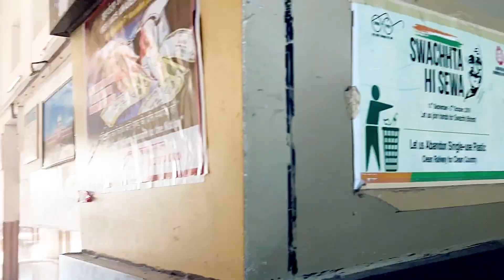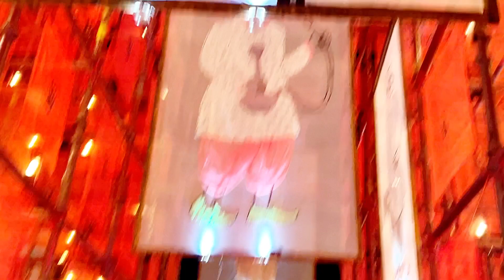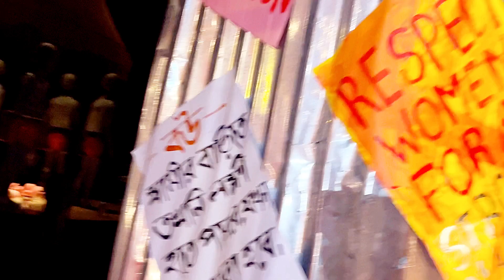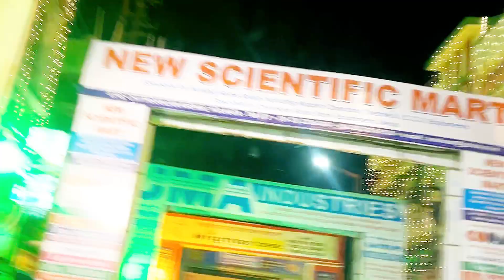Chandannagar Jagadhatri Pujo Porikrama #2023 Ponchomi te Tetultala Maa🙏 Pandalhoping💃 suru🥱Bhor4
Chandannagar Jagadhatri Pujo Porikrama #2023 || Ponchomi te Tetultala Maa🙏|| Northbengal r Train thake namai 🚆 Pandalhoping💃 suru🥱Bhor 4 tae @highlight